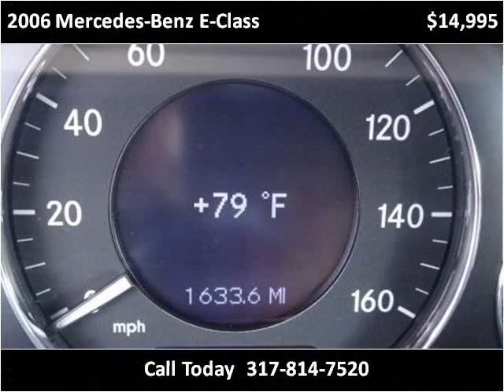2006 Mercedes-Benz E-Class Used Cars Indianapolis IN